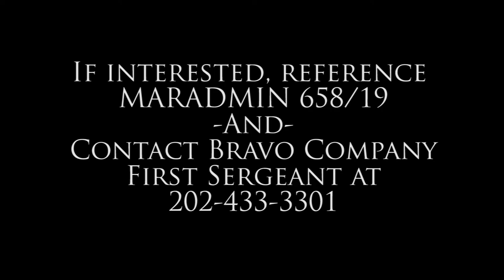The Last To Let You Down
Recently, MARADMIN 658/19 was released, outlining what it takes to become one of the world-famous Body Bearers. Check out the video below to catch a glimpse of a day in the life of the “Last To Let You Down!” (U.S. Marine Corps video by Cpl. James Bourgeois and Lance Cpl. Allen Sanders)